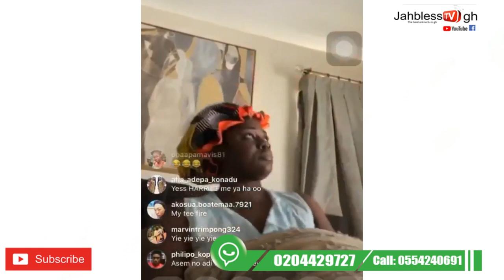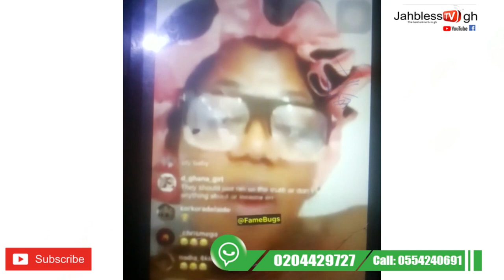BREAKING:TRACY BOAKYE AND MZBEL CRA$H WITH F!gHT OVER SUGAR DADDY. WATCH THIS TO KNOW WHAT HAPPENED